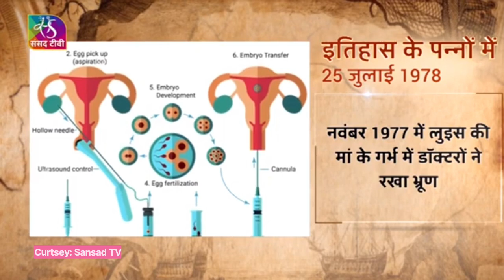History of 24 July | Aaj Kaa Etihas | Today's History